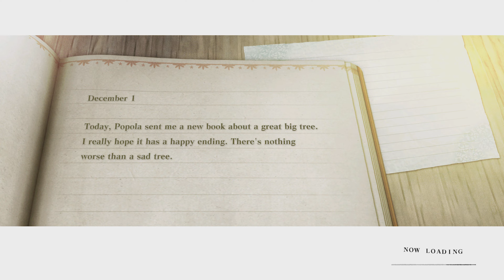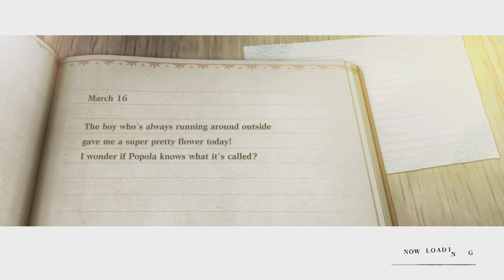NieR Replicant - Blind - Hard Difficulty - Part 55: On a Wild Goose Chase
So now we gotta look for this BOY in facade.